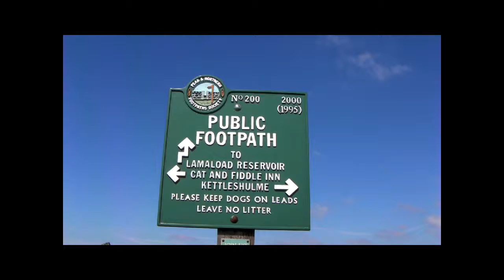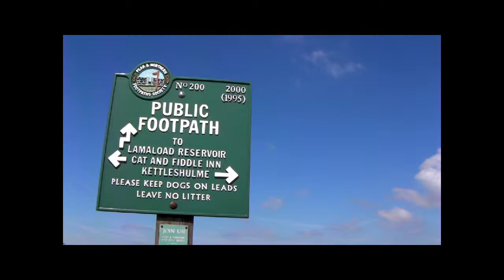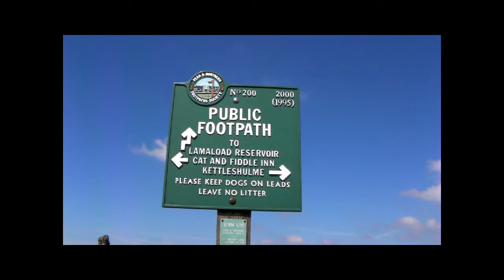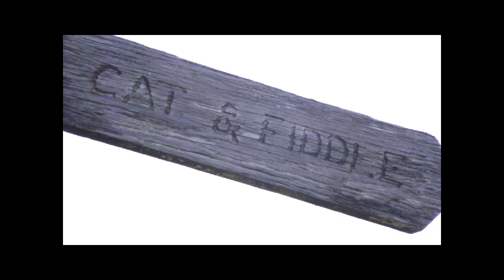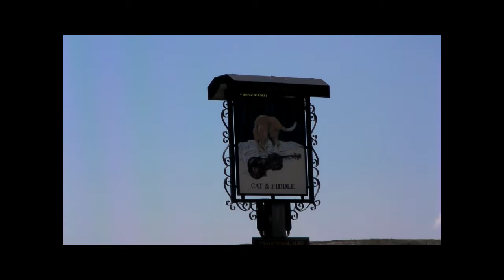Taxal to the Cat & Fiddle Inn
Taxal to the Cat & Fiddle Inn via Windgather Rocks and Shining Tor